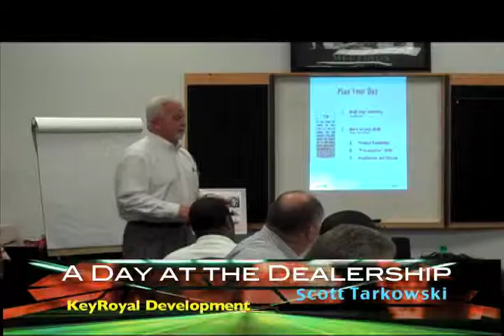A Day at the Dealership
How many hours in a day do you actually work?